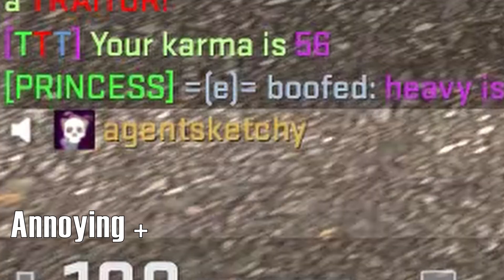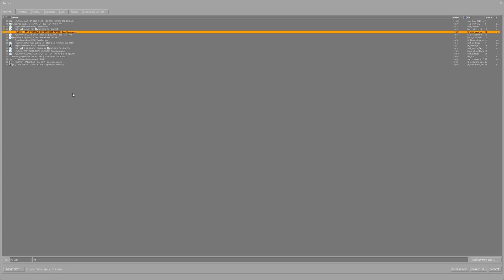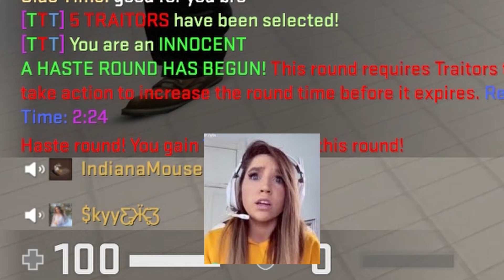Trolling in CSGO's Trouble in Terrorist Town